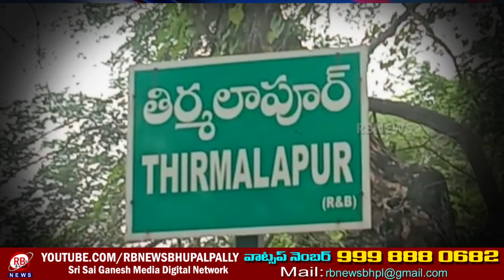నిరుపేద కళాకారున్ని నాకు న్యాయం చేయండి..|| RBNEWS || BHUPALPALLY